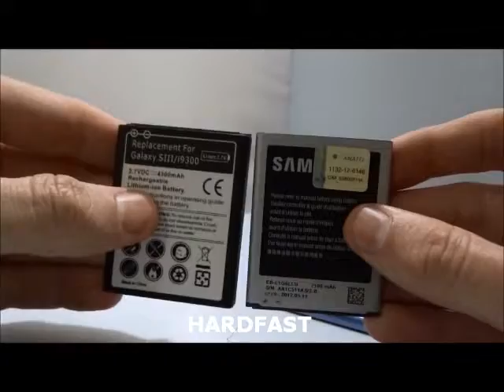Bateria Galaxy S3 i9300 4300 Mah Tampa Traseira branco Preto